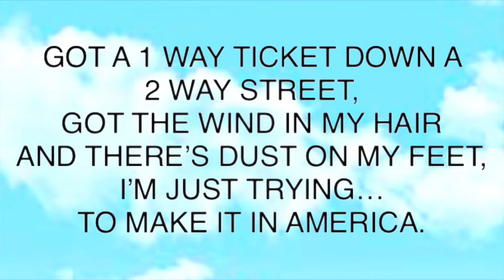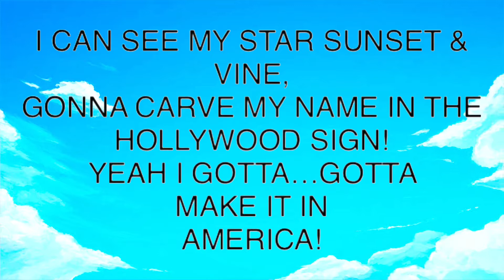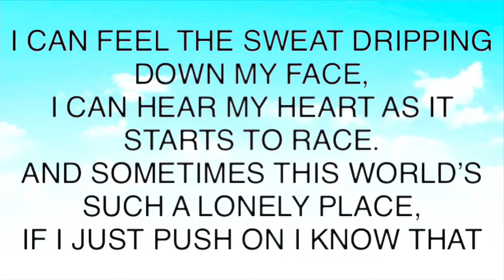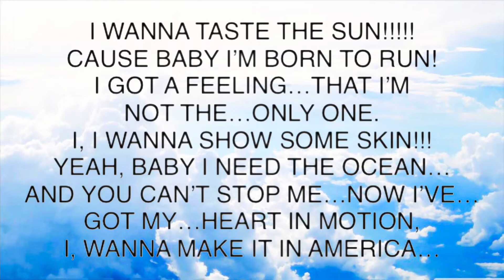Victorious Make It In America Music Videos From Joshua!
I Love This Song Too!